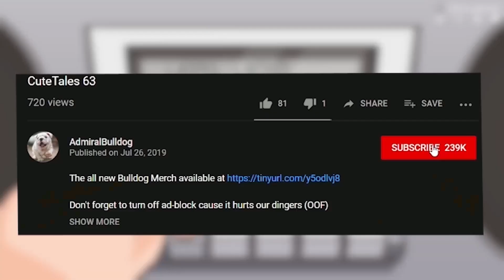Fighting In The Halls Of Moria! - MORDHAU